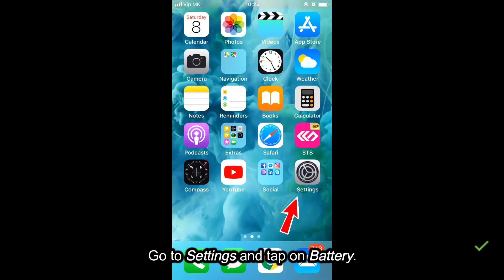How to show battery percentage on the screen - iPhone, iPad, iPod touch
Do you have an iPhone 5s/6/6s/7/8/X/XS/XR, iPad, or iPod touch, and want to see how charged your device is? Learn how to enable the battery percentage.

Device used: iPhone 6s.